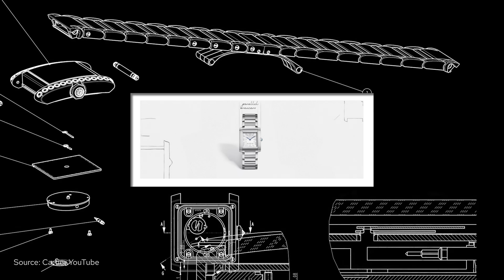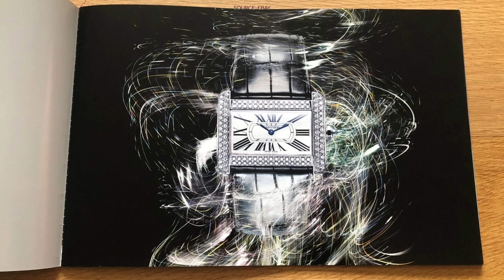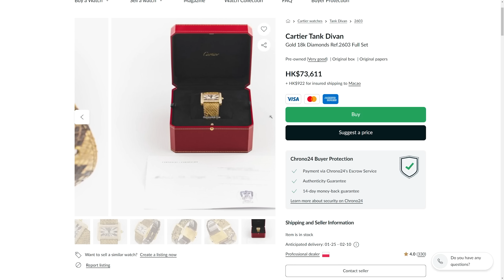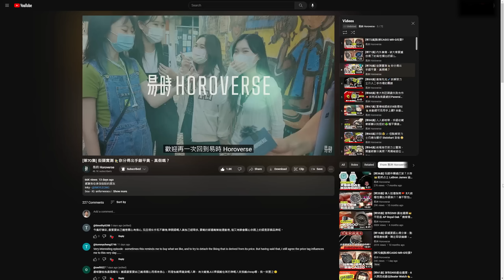[第75集] 正裝錶熱潮重臨🔥Cartier 不想你找到的週年紀念Tank ，幾萬元就有😲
Starring: Cartier Tank Divan

若對鐘錶收藏或交易有疑問，歡迎以 Instagram DM 或 Facebook Messenger 查詢，我們會盡力解答。